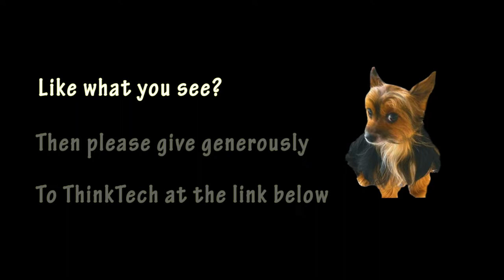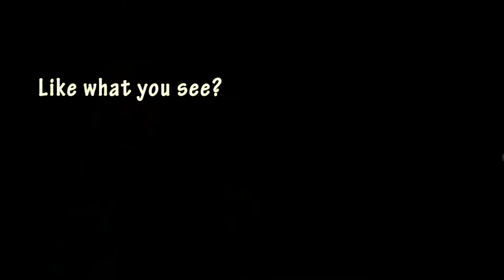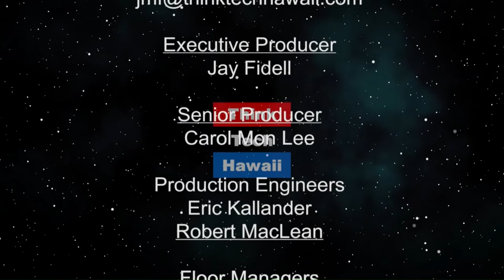New to Hawaii Commercial Insurance Market Place (Business in Hawaii)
Navigating Business Insurance in Hawaii.  Transitioning to Hawaii from the mainland

The host for this episode is John Strandberg. The guest for this episode is Daniel Lee.